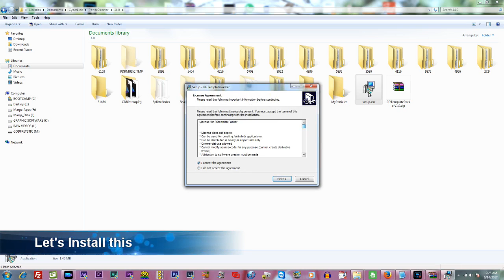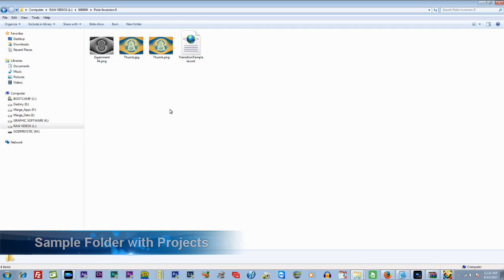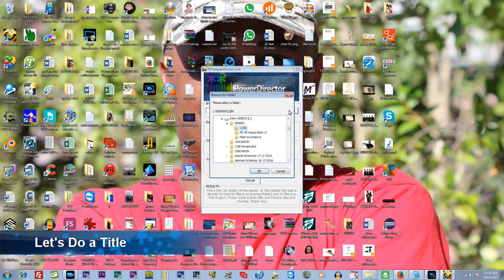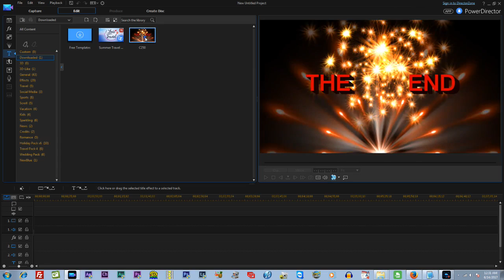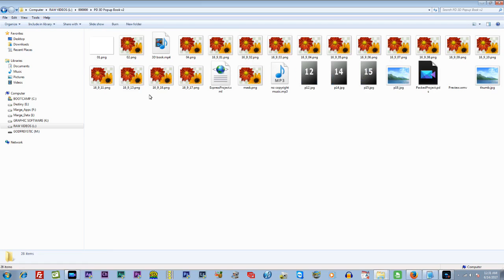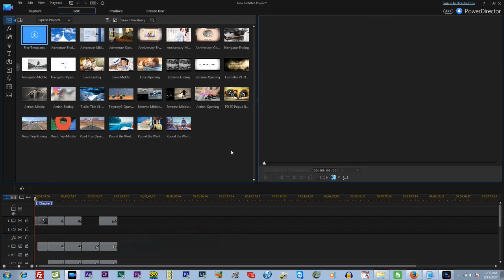PDTemplatePacker V1 Tutorial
A Free Template Installer Generator for Powerdirector